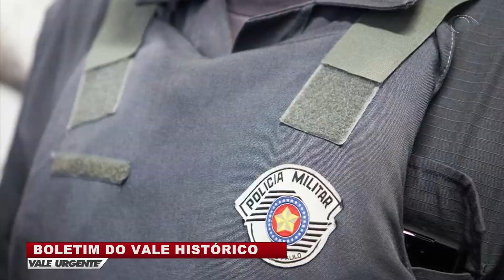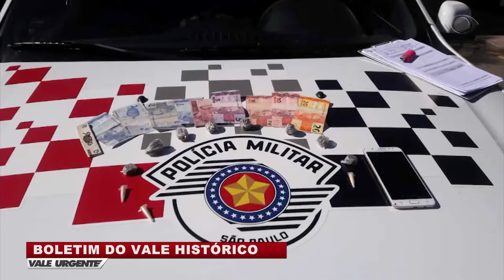VALE URGENTE 31 08 2020 PARTE 02